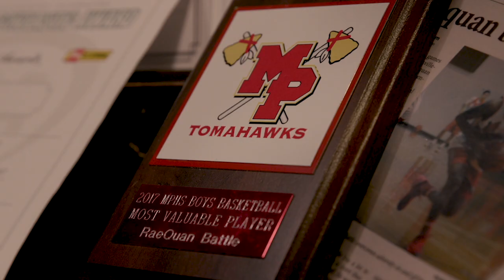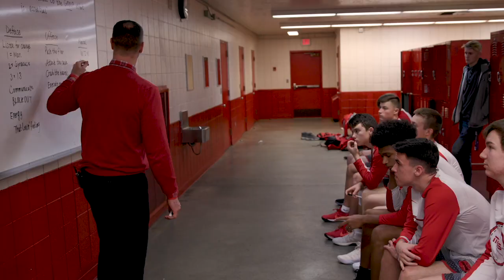Reaquan Battle Spotlight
Tulalip TV Spotlights tribal member youth, Reaquan Battle a Marysville Pilchuck student athlete.